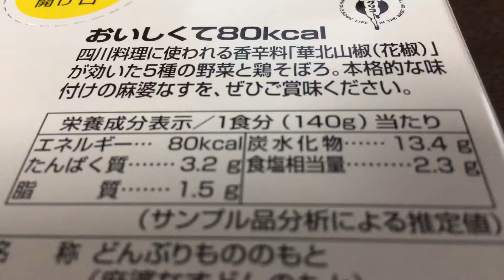グリコ 菜彩亭麻婆なす丼！vol.2/4（カロリー・塩分等）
四川料理に使われる香辛料「華北山椒（花椒）」が効いた、５種類の野菜と鶏そぼろ。本格的な味付けの麻婆なす丼です。（抜粋）

辛旨いっぱい！

商品毎に、
vol.1/4（表紙）→